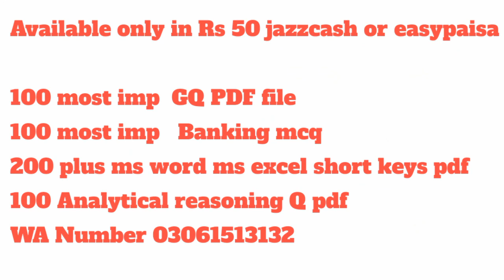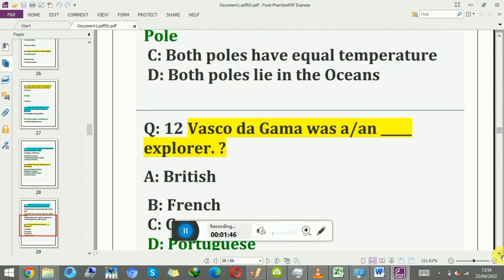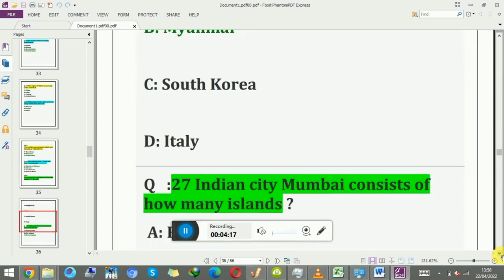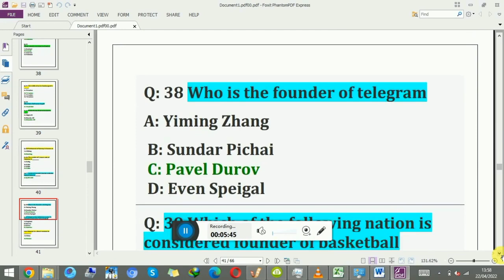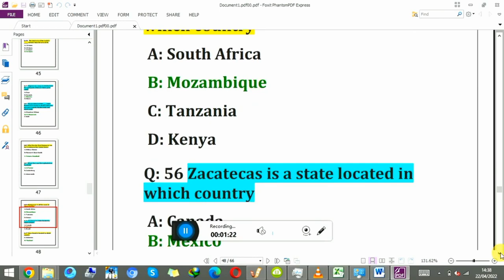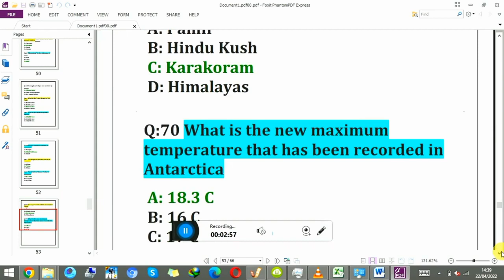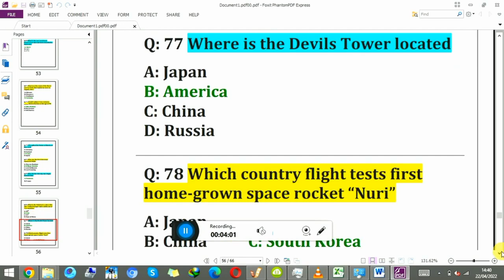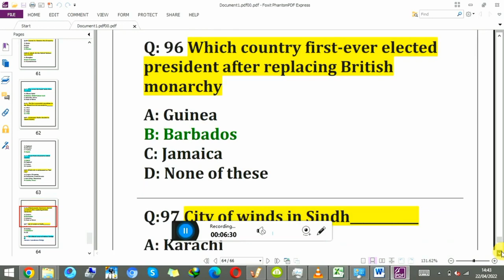ZTBL OG 3 Test preparation part 01 | ZTBL og3 test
Copyright Disclaimer under section 107 of the Copyright Act 1976, allowance is made for “fair use” for purposes such as criticism, comment, news reporting, teaching, scholarship, education and research. all materials use in this video is non copyrighted and used with permission

 Follow us on all social media platforms for more updates and information